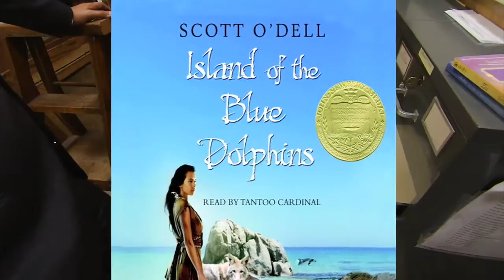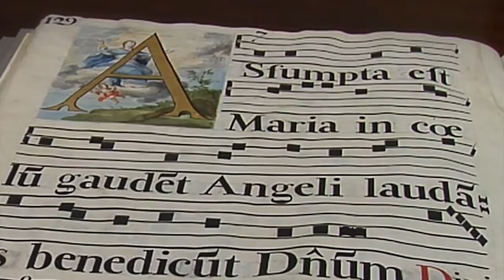The Missions of Alta California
NBC recently filmed a documentary about the Hispanic heritage of California, the California Missions and the Mission Archives at Old Mission Santa Barbara. Take a sneak peak into the rich heritage of the Franciscan friars of the Province of Saint Barbara.